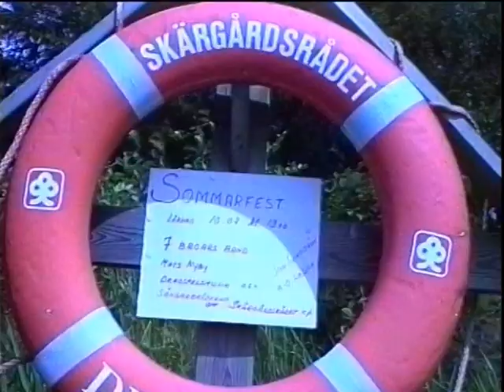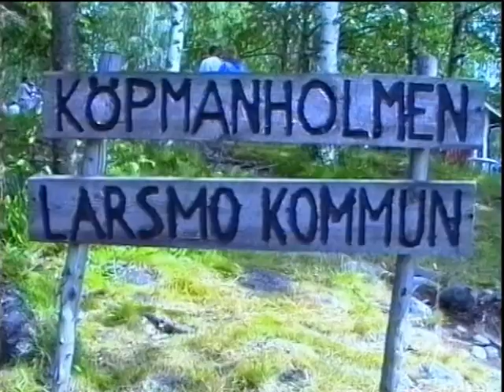Skärgårdsrådets sommarfest på Köpmanholmen 1993 / Larsmo När-TV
Medverkande: Jan Sundström, Fjalar Åkerblom, Max-Olav Lassila, sångarbröderna, Mats Nyby, 7 Broars Band, folkdansarna m.fl